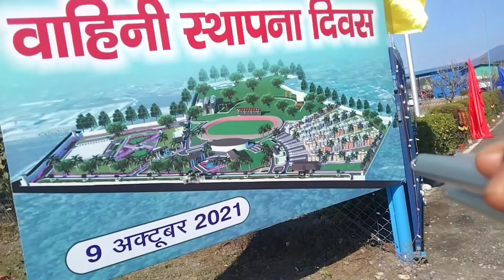हम गय टपरी एयरपोर्ट के पास वाली जगह जहा मिलती लाज़वा ब चाय सच मै मजा आ गया था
मैं सोच रहा था कि कहीं नई जगह चलता हूं और  ब्लॉक बनाता हूं लेकिन फिर मेरे को लगा कि मैं कुछ आस पास की ही चीजें दिखाता हूं तब जाकर फिर बहुत दिन हो गए थे मैं कहीं घूमने नहीं गया फिर मैंने सोचा यार एयरपोर्ट चलते हैं जब मैं एयरपोर्ट घूमने गया तब मुझे एक अंकल दिखे चाय बनाते हुए तो 10 रुपए लेकर   उसके अगले दिन मैंने सोचा क्यों ना इसी में ब्लॉक कर दी जाए यही अच्छा रहेगा कि कभी अंकल के साथ भी जो रोडसाइड ठेले लगाते हैं उन लोग के साथ भी वीडियो बनाई क्या किया मैंने उनके साथ ब्लॉक करें और उनका भी पूरा सपोर्ट रहा मेरे पर उन्होंने भी पूरा सहयोग लोगों ने वहां पर जाकर सारे दोस्त लोग चाय पिया और जाकर फिर भैया से पूछा कि भैया आप क्या क्या बना तो फिर हमने   हो भैया ने बताया कि मैं मैगी राजमा चावल कढ़ी चावल और पनीर बनी सब बना लेता हूं भैया से हमने बहुत सारी बातें करी फिर हमने वहां पर चाय पिया चाय बहुत अच्छी बन रखी थी 😁😁😁 🙏🙏 आप लोग भी देखो कि क्या क्या हुआ और अगर वीडियो पसंद आए तो सब्सक्राइब करना मेरा चैनल mad Manish 🙏🙏 थैंक यू सो मच ❤️❤️